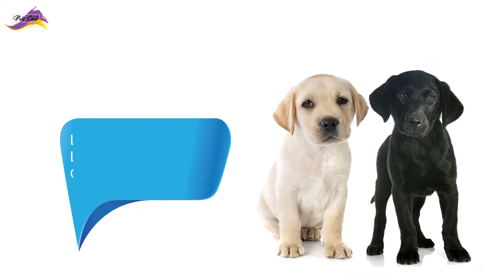TOP 50 BEST DOG BREEDS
Dogs have been selectively bred for thousands of years, sometimes by inbreeding dogs from the same ancestral lines, sometimes by mixing dogs from very different lines.The process continues today, resulting in a widening in appearance without speciation, "from the Chihuahua to the Great Dane.